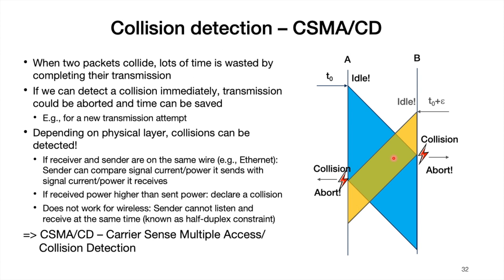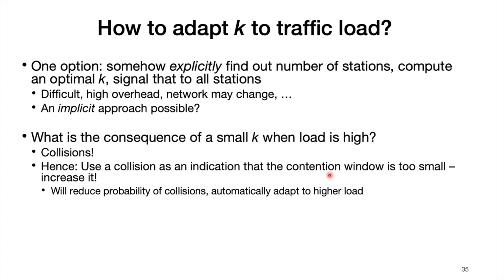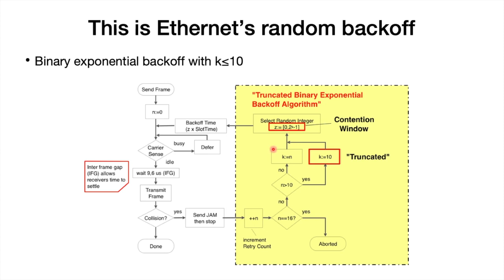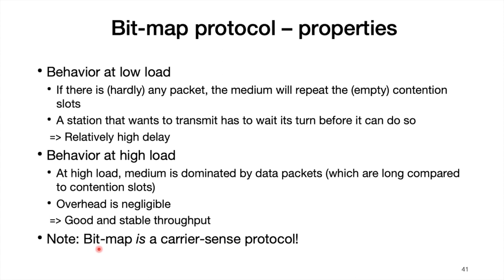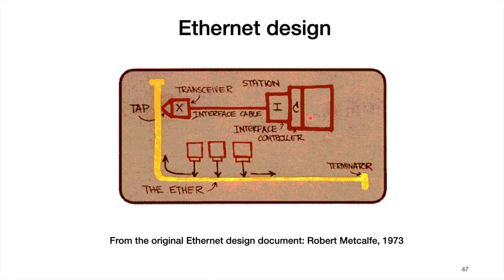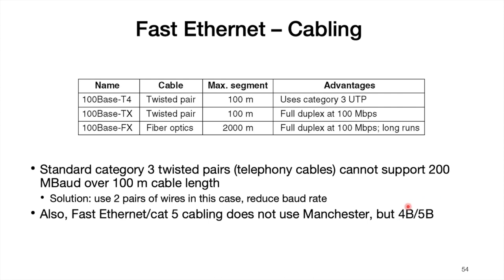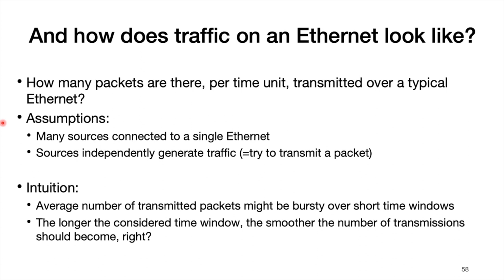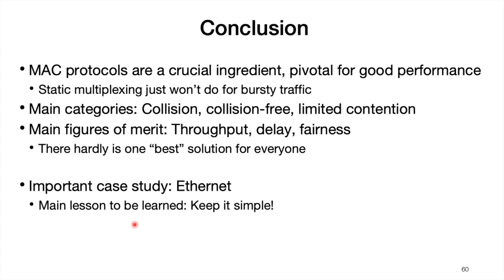10. Medium Access Control: Random backoff, limited contention protocols, Ethernet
Topics
Part 1
Static multiplexing
Dynamic channel allocation
Part 2
Collision-based protocols
Part 3
Collision-free protocols
Limited contention protocols
Case study: Ethernet